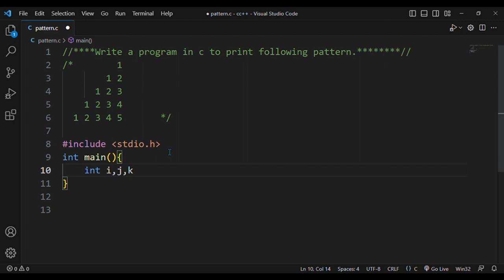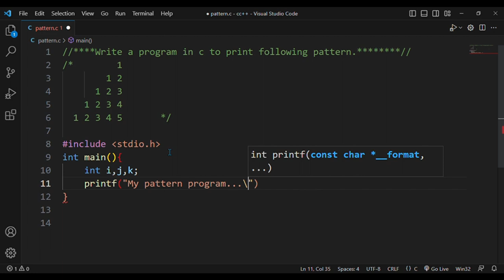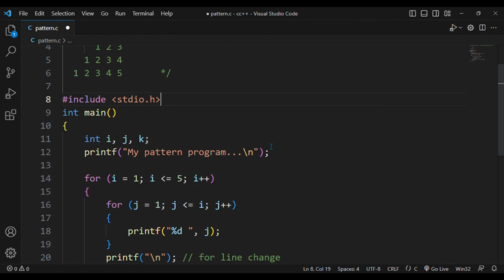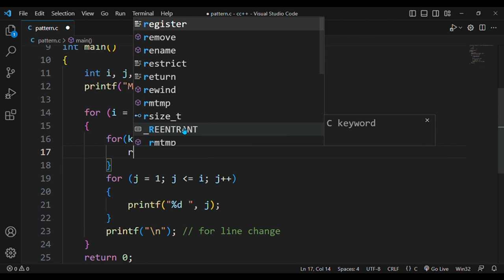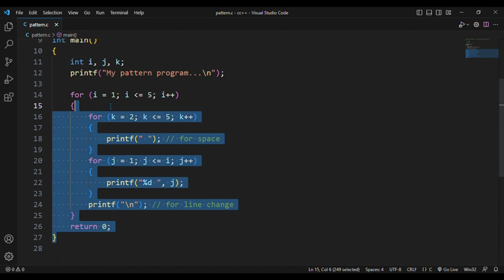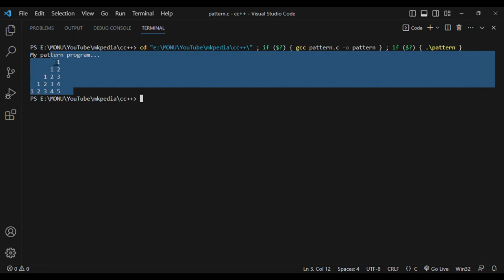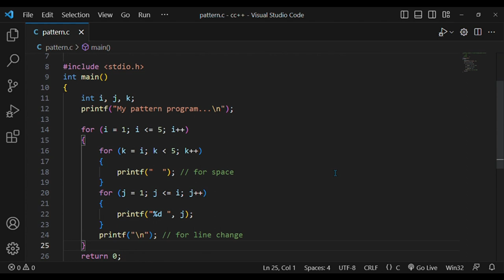#45. Pattern Program 17.👆 source code is in description.